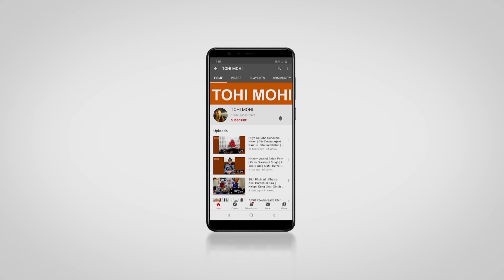क्या --- 20 रजत पण का सौदा,ना ला पानें पर पिता ने गुरु साहिब के मुंह पर चपेण मारी थीं --? 6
With a aim to serve 24x7 gurbani to the viewers Amritt Saagar Streams 24x7 Shabad Gurbani Kirtan Music Feed through its youtube channel. This stream includes keertan by Hazuri Ragi Jathe Of Harmandir Sahib, Sri Darbar Sahib, Amritsar
along with the most popular ragi jatha's throughout the world.

By the blessings of almighty god and our mission to spread Gurbani and Guru's teaching's/messages through Kirtan we have been serving sangat since 1988. Apart from promoting the Raagis by grooming them , we create enthusiasm in Raagis. We are here to encourage the youth to learn Gurbani and to motivate them by giving them a sense of pride to become Kirtaniyaa, we are immensely pleased to have this opportunity.